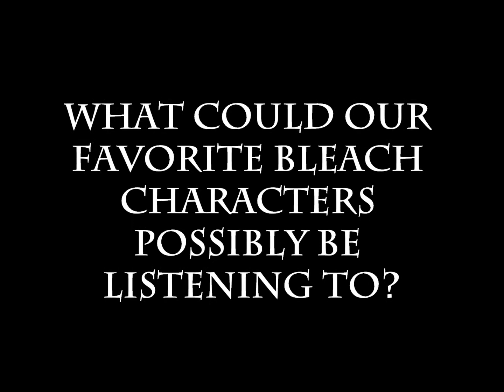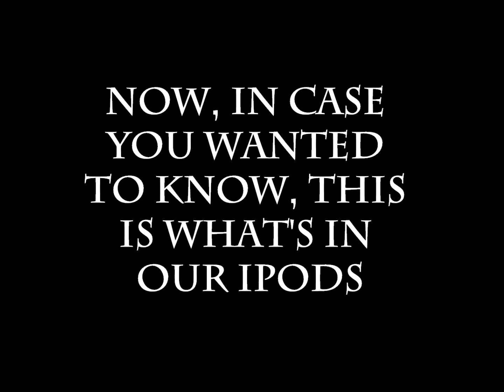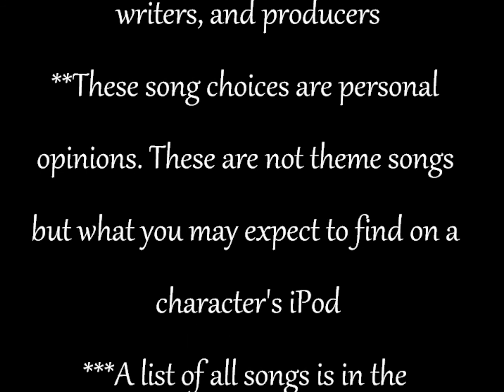Bleach- iPods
Hey, we're the YaoiBandits Nono, ans Momo.

All songs are property of the singers, writers, and producers.
Many iPod videos like this have each song describe the character. Rather than this we decided to pick the songs based on what we thought the character would actually listen to on a random day. (Most people don't go around listening to songs that describe them, lol) So imagine them singing in the shower to something. that's how we did it.

If you want to hear our reasoning  for certain song choices or want to give us a suggestion, please do it in a message and we'll be glad to answer you!

Song List

Ichigo - Let It Be, Beatles
Rukia - Caramelldansen
Orhime - Dam Dadi Doo, Nightcore
Uryu - Bethoven V, Trans-Siberian Orchestra
Chad - Amai Koibito, Souichi Negishi
Tasuki - Walk Away, P!nk
Kon - Smack That, Akon
Byakuya - Meditation, Menzel
Renji - Cyclone, Baby Bash
Toshiro - Diary of Jane, Breaking Benjamin
Matsumoto - Waking Up in Vegas, Katy Perry
Soifon - Sweet Sacrifice, Evanescence
Ukitake - Candy Shop, 50 cent
Shunsui - Cupid's Chokehold, Gymclass Heroes
Kempachi - Let the Bodies Hit the Floor, Drowning Pool
Aizen - All I Ask of You (Reprise) , Phantom of the Opera
Jin - They're Coming to Take Me Away Ha Haa, Napolean XIV
Shinji - To The End, My Chemical Romance
Grimmjow - Down With the Sickness, Disturbed
Ulquiorra - Numb, Lincoln Park
Urahara - Thank You, Home Made Kazoku
Yoruichi - Diva, Beyonce
Momo - U & Ur Hand, P!nk
Nono - Nerima Daikon Op Theme
Beg/mid - Ichirin no Hana, High and Mighty Color
End - Home Sweet Home, Home Made Kazoku

Hope you enjoyed the Bandits' first video!